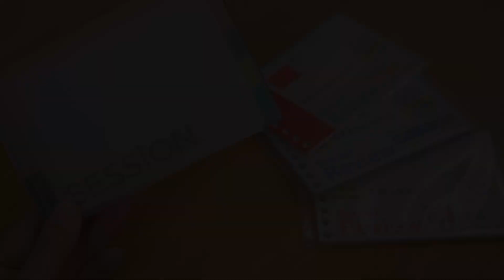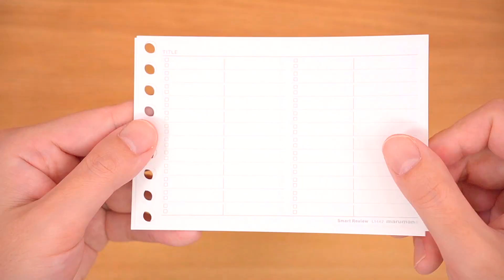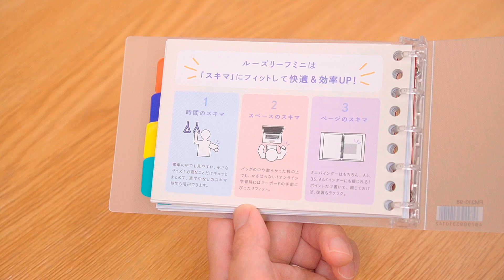【ミニバインダー】なぜ限定!? 5穴 セッション 赤シートリフィル 紹介｜ぴーすけチャンネル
なぜか数量限定のミニバインダー＆リフィル
セッションシリーズを紹介します。
A4 B5 A5サイズのバインダーにも使えて
とても持ち運びしやすいです。

2023/02/09時点販売確認 楽天ショップ

---撮影機材---
カメラ：SONY α6400
俯瞰撮影カメラ：SONY ZV-1
カメラ用マイク：Sennheiser MKE600